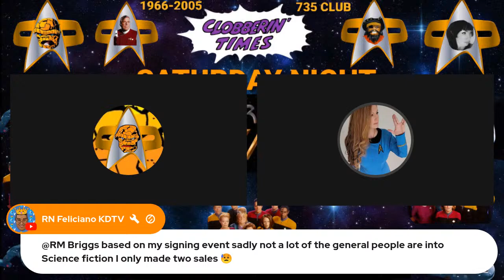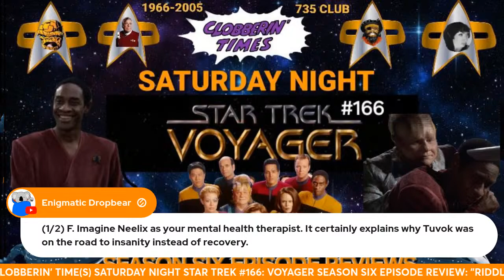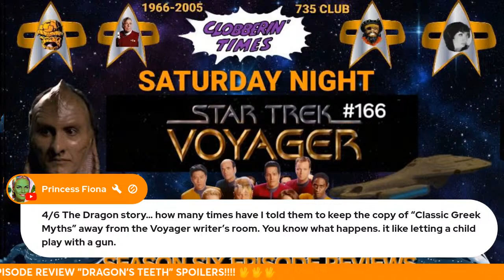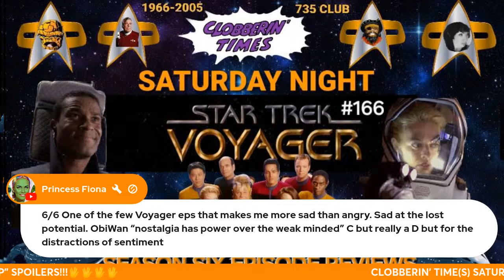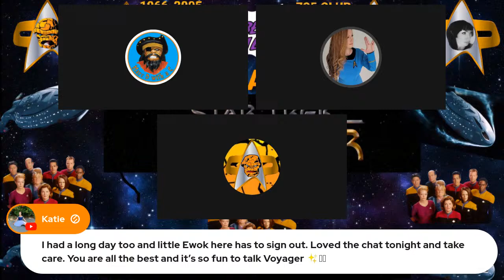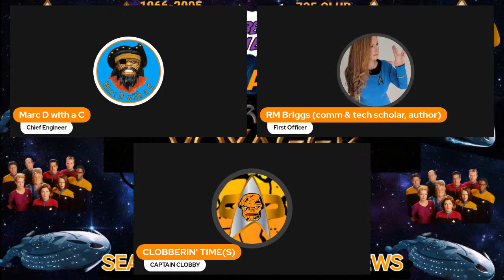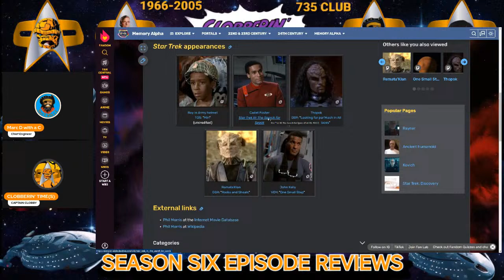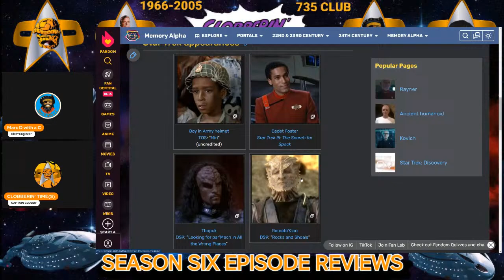CLOBBERIN' TIME(S) #476 (#1,476) SATURDAY NIGHT STAR TREK #166: VOYAGER REVIEWS With RAQUEL BRIGGS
Please Check Out My Facebook Group Clobberin' Time's Baxter Building Basement

Please Check Out SCIENCE FICTION TALES By My WONDERFUL FIRST OFFICER: RAQUEL BRIGGS (USA LINK)

Please Check out Raymond Feliciano's SF Book: All's Fair: A Dolphin Wars Novel On His

Please Support Gerry Kissell's from Pop Culture Minefield's Comic: Vindicated Inc., The First Disabled Veteran Action Comic!

They are all good friends and all do great videos and streams.